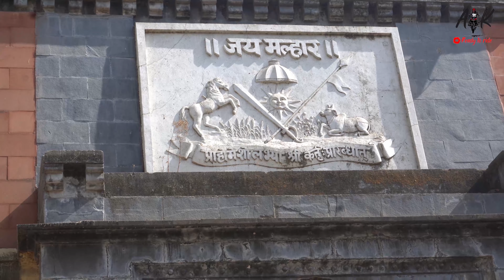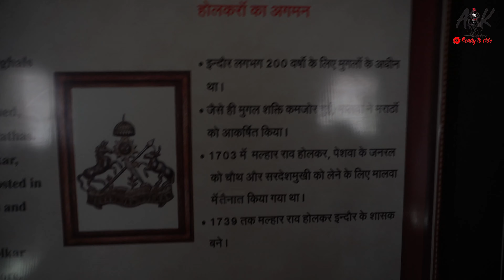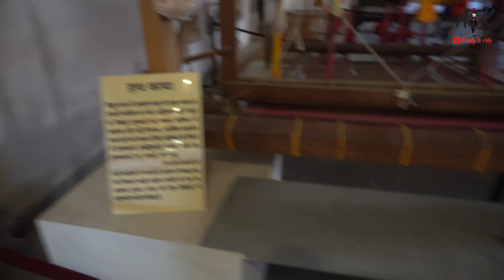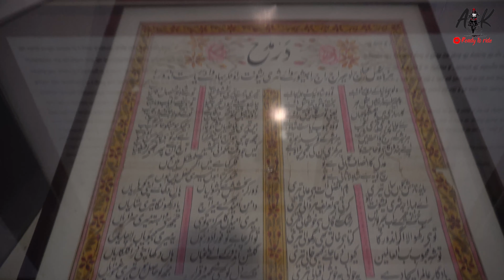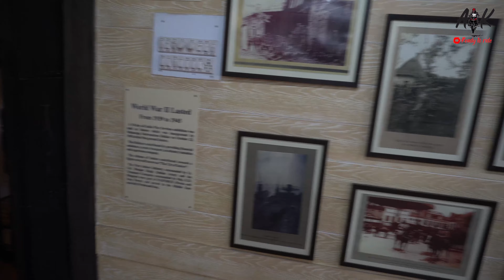Rani Ahilyabai Holkar Museum | Manapatr | Indore 2022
Rani Ahilyabai Holkar Museum | Manapatr | Indore 2022| mandu and indore trip

         I USE VLOG CAMERA GADGET
Sony Alpha ILCE 6100L
Sony Lens (Black)
Rode VideoMicro
gorilla tripod

GoPro Hero 8 Black
Gopro adapater
Gopro mic
gopro case
Boya BYM1

Riding jeket

I am a Motovlogger / Lifestyle vlogger from India, I ride bmw gs 310punyashlok ahilyabaipunyashlok ahilyabai new serialahilyabai new showpunyashlok ahilyabai new show